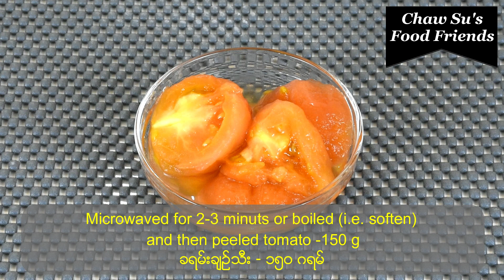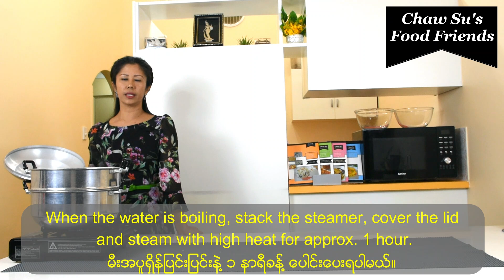ဝက်သား ဟင်းထုပ်လုပ်နည်း [Eng-Sub] Inle/ Inlay Pork Hin-Htoke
🔺🔺🔺သတိထားရမှာလေးကတော့ ကျွန်မက ဆန်မှုန့် နဲ့ ရေ ပမာဏထည့်ပြောထားပေမယ့် ဆန်မှုန့်ကို ခွက်နဲ့ချင်တွယ်တာမို့ အနည်းအများ ကွာခြားမှုရှိနိူင်ပါတယ်.. အဓိကကတော့ မုန့်နယ်ပြီးသွားရင် ရေနည်းလို့ ပျစ်ပျစ်ခဲခဲဖြစ်နေတာမျိုးမဟုတ်ပဲ (လက်နဲ့အလွယ်တကူ မယူပြီး ငှက်ပျောဖက်ထဲ ထည့်လို့ရတဲ့ အနေအထားမဟုတ်ပဲ) အရည်နည်းနည်းများလို့ ဇွန်းနဲ့ခပ်ယူမှ အဆင်ပြေတဲ့အနေအထားဖြစ်ရပါမယ်ရှင်🔺🔺🔺